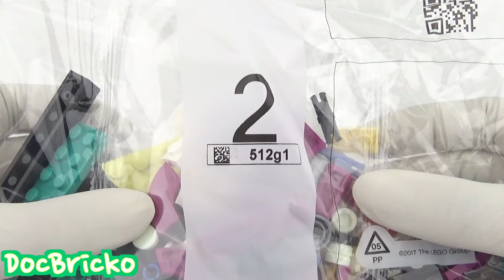LEGO Friends Magical Acrobatics 41686